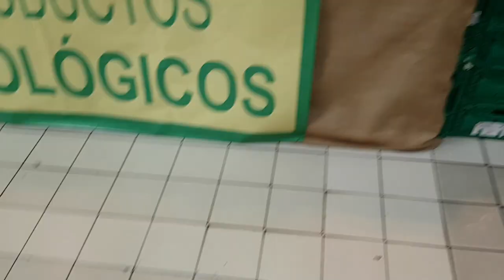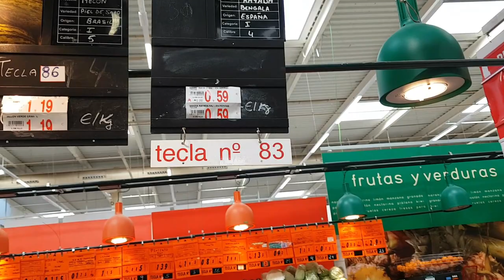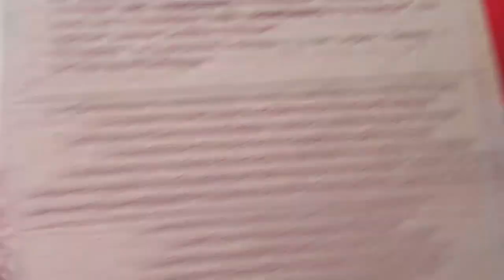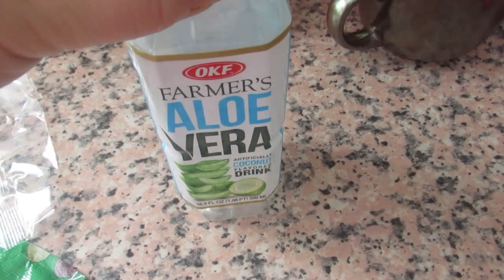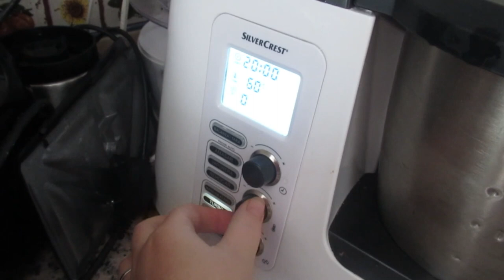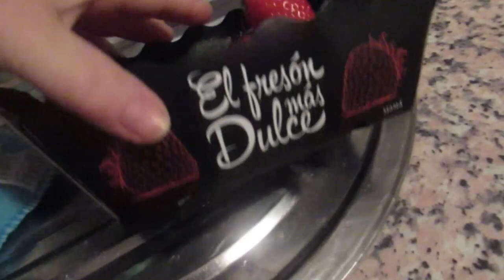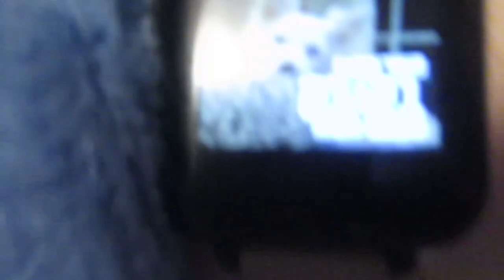Цены на фрукты .💶Глазам не верю. 🙀Сладкая клубника зимой .🍓 ИСПАНИЯ Влог